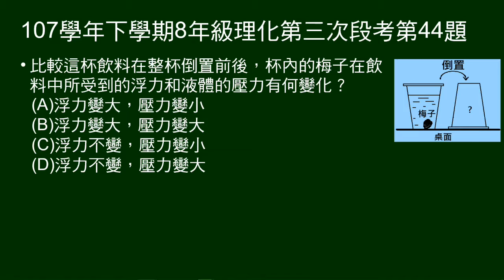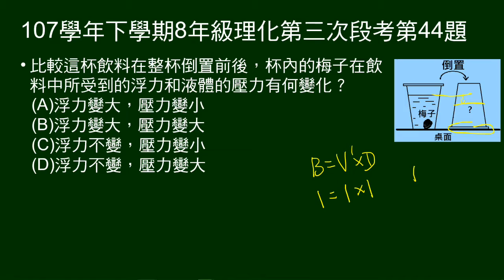107學年下8年級理化三段第44題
第44～45題題組：
手搖飲料（梅子綠茶）放在下窄上寛錐狀杯，杯內飲料八分滿，杯底沉了一顆梅子。把飲料倒置後，杯內的梅子也保持完整狀態且落在最底部。

第44題問：整杯倒置前後，杯內的梅子在飲料中所受到的浮力和液體的壓力有何變化。